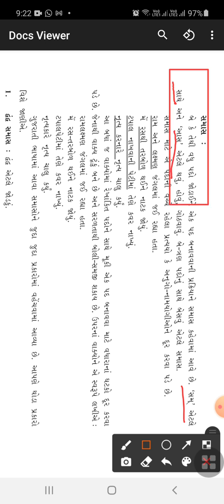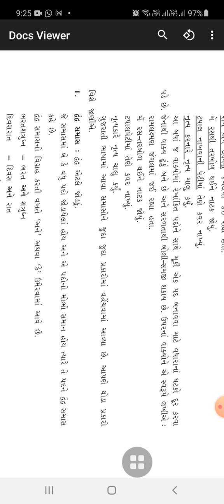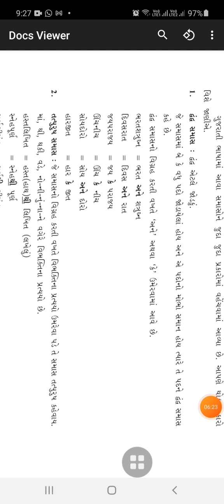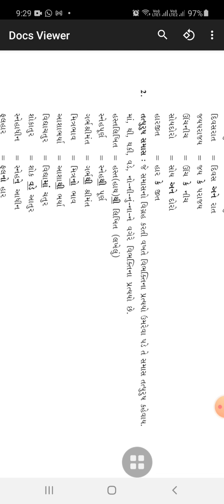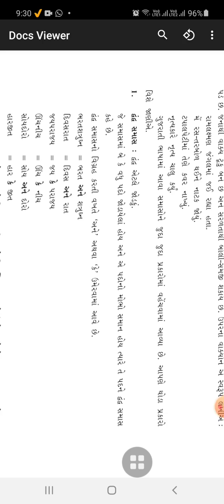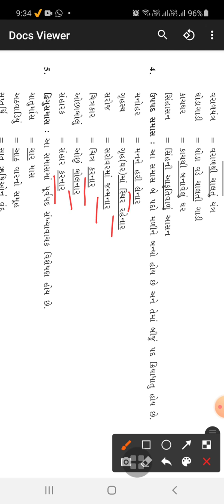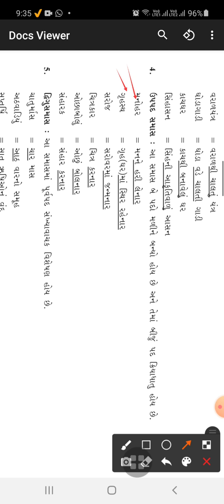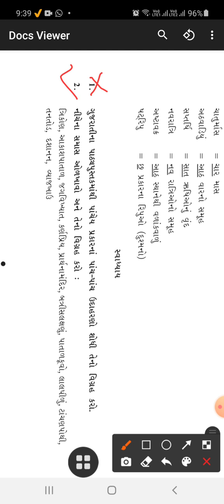Gujarati Grammar - Samas (X,Xl)